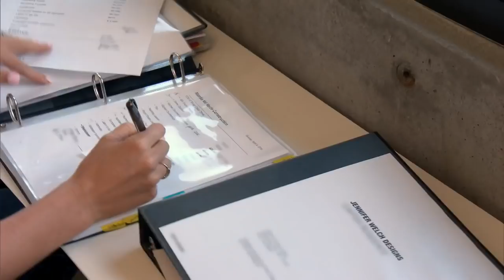Pumps It Up! – Full Opening | Sweet Home: Season 2, Episode 2 | Bravo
Jennifer Welch takes on two drastically different designs – a hip office for one of her best friends and a bedroom for a twelve-year-old girl. Pumps sets out to prove her daughter wrong and become the ultimate dance mom.
►► Watch Sweet Home on Bravo!

ABOUT SWEET HOME:
When you think of upscale interior design, chances are Oklahoma City isn't the first place that comes to mind. Sweet Home’s Jennifer Welch changed that mindset when she became the go-to choice for high-end, creative vision in the local market and eventually throughout the country. Over the last two decades, she has built the interior design business that bears her name from the ground up. Jennifer Welch Designs thrives on both her passion and the contributions of a young, dedicated team – Alex Hodges, Sarah Moll and Sabah Khan – as they transform lackluster homes and offices into breathtaking spaces. Wild antics aplenty, this series documents their creative process and the practical challenges they face with each project, ultimately resulting in breathtaking reveals for their clients. Beyond her success in business, Jennifer's "happily unmarried" relationship with ex-husband Josh Welch remains solid and her bond with quirky best friend Angie "Pumps" Sullivan keep everyone laughing.